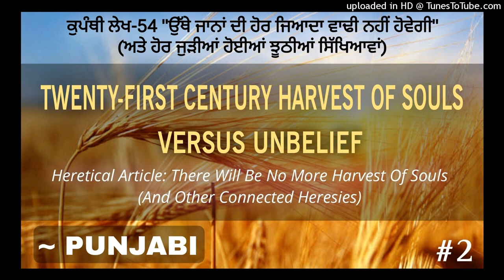#2. ਕੁਪੰਥੀ ਲੇਖ-54: ਉੱਥੇ ਜਾਨਾਂ ਦੀ ਹੋਰ ਜਿਆਦਾ ਵਾਢੀ ਨਹੀਂ ਹੋਵੇਗੀ (ਅਤੇ ਹੋਰ ਜੁੜੀਆਂ ਹੋਈਆਂ ਝੂਠੀਆਂ ਸਿੱਖਿਆਵਾਂ